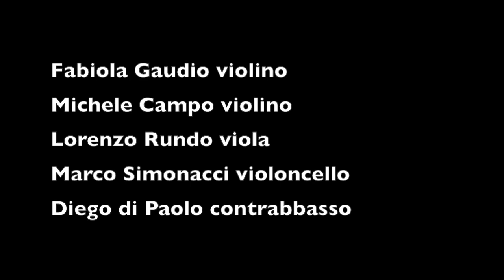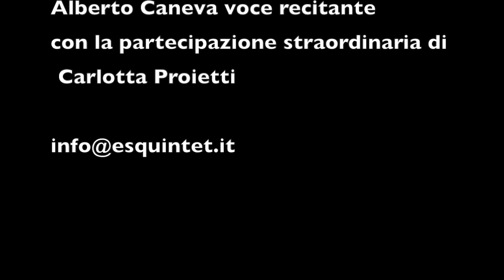Trailer Astortango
Trailer dello spettacolo "Astortango - Omaggio ad Astor Piazzolla

Energheia String Quintet
Fabiola Gaudio violino
Michele Campo violino
Lorenzo Rundo viola
Marco Simonacci violoncello